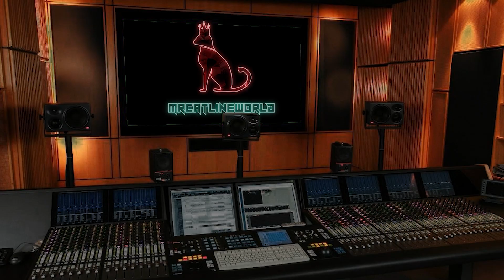AUSTRALIAN FIRST TIME REACTING TO -MB14 vs SARO | Grand Beatbox LOOPSTATION Battle 2017 | SEMI FINAL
AUSTRALIAN FIRST TIME REACTING TO MB14 vs SAROMB14 vs SARO
THIS WAS MADNESS , WHAT WOULD YOU LIKE TO SEE NEXT

MB14 vs SARO in the Grand Beatbox Loopstation Battle 2017 in the second SEMI FINAL - beatbox music & beatbox singing at its finest on the loopstation. Thank you to both artists for this amazing beatbox battle. Best Beatboxing!